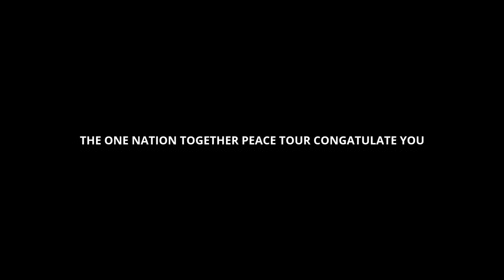HON. PEARNEL CHARLES JR. BRINGS MESSAGE FR: PRIME MINISTER OCT. 11TH,2016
A part of the speech made by Senator the Hon. Pearnel P. Charles Jr. Minister of Ste address the large gathering in front of the old courthouse in Stony Gut, October 11th, 2016. We give thanks to Big Stone Records & Productions, Reggae City Sports Bar & Lounge, One Nation Together Peace Tour.